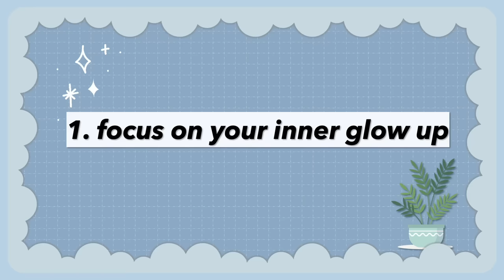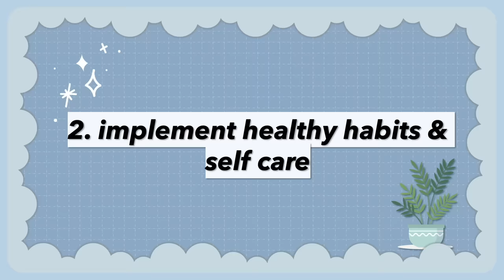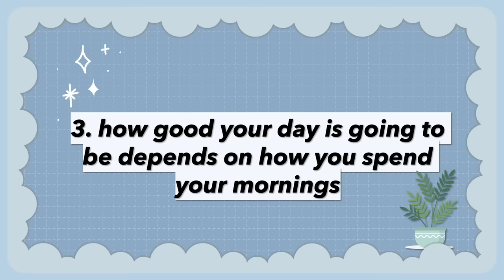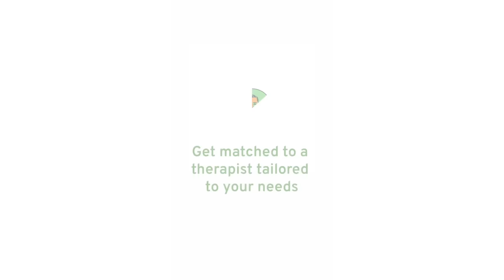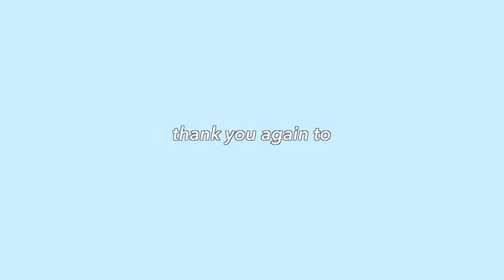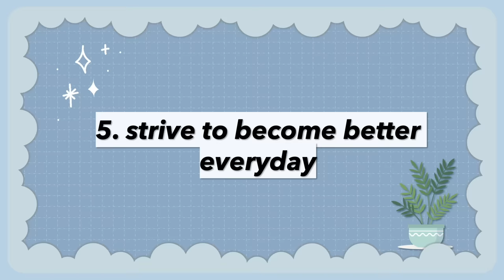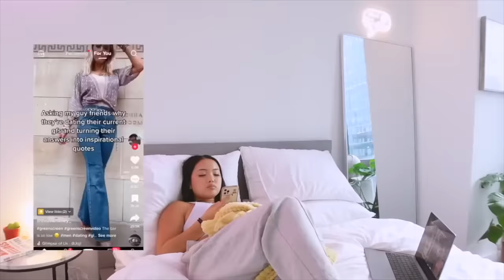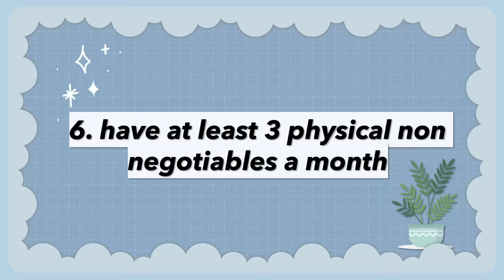how to ACTUALLY glow up: have the glow-up of your dreams, level up your life, & live your dream life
and follow @thedaybydayco on IG to stay up to date and join the fam for exclusive perks!

this video will help you have the glow up of your dreams, live your dream life, transform your life, start working out, have healthy habits, level up your life, manifest the life you always wanted, and become confident in yourself.

Includes full workout plan, mindset videos, warm-up routine, high protein recipes, and more!

timecodes:
0:00 - intro
0:21 - inner glow up over outer glow up
1:47 - implement healthy habits
3:41 - your morning sets you up for success
5:02 - better help
6:13 - have a workout routine
8:24 - workout guide
8:34 - strive to become better everyday
10:29 - have nonnegotiables for upkeep
11:18 - shift to a positive mentality